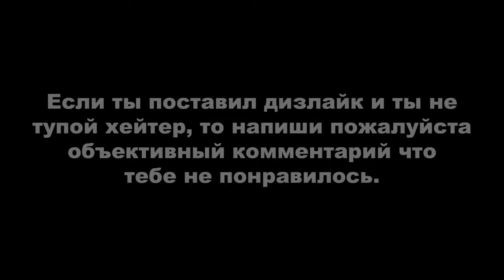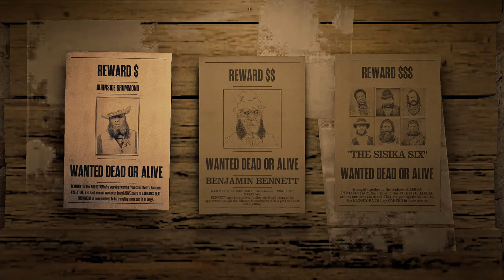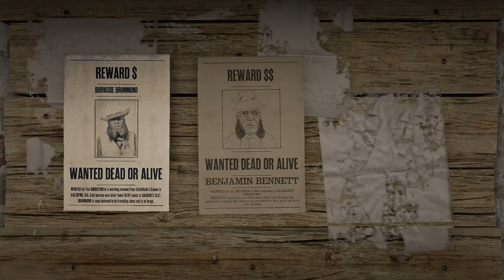RDR ONLINE: ЕЖЕДНЕВНЫЕ ИСПЫТАНИЯ. ДЕНЬ #19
Вступление - 0:00

ОБЩИЕ ИСПЫТАНИЯ:
1. Аляскинского женьшеня собрано - 0:22. Ищите где искал я или используйте интерактивную карту (ссылка внизу);
2. Волков убито - 2:15. ПРОСТОЙ СПОСОБ (нужна лицензия охотника за головами): найдите доску с плакатами и запустите миссию по поимке легендарного преступника «Волк». Поезжайте по левой стороне и вы встретите трех волков. Также можете их искать где искал я или использовать интерактивную карту (ссылка внизу);
3. Вы сфотографировали себя - 2:47;
4. Занято 1, 2 или 3 место в захвате - 3:15. Откройте меню игрока (меню взаимодействия), выберите «Быстрый вход» - «Серия захватов». Важно, чтобы вы сначала загрузились именно в лобби противоборства, иначе ежедневное испытание может не засчитаться. Если вас загрузило в уже запущенное противоборство, выходите и пробуйте заново. Командные победы тоже считаются;
5. Каменных окуней поймано - 4:02. Я ловил в притоке вблизи Aurora Basin, но вы эту рыбу найдёте почти везде. Используйте интерактивную карту (ссылка внизу);
6. Масок надето - 8:22.  Если у вас нет ни одной из масок, наденьте обычную бандану. В каталоге она носит название «Бандана» и продается за $52. Отправляйтесь в свой лагерь или любой магазин, зайдите в гардероб, найдите раздел «Маски» и выберите любую маску;
7. Смородины золотистой собрано - 8:50. Ищите где искал я или используйте интерактивную карту (ссылка внизу).

РОЛИ:
1. Не убивайте животных в течение 24 игровых часов - 9:46. 24 игровых часа - это 48 минут реального времени. Дейлик выполнится автоматически, пока будете заниматься другими испытаниями (и если не будете убивать животных);
2. Раз подано самогона другим игрокам в баре - 10:02. Можно сделать с одним игроком. Игрок должен облокотиться на стойку, а вы должны встать с другой стороны, нажать «подать напиток» - «обслужить посетителя», и так еще 3 раза;
3. Вы танцевали в баре в течение 2 минут - 13:45. Купите улучшение для своего бара с музыкантами, подойдите к ним, нажмите «играть», после чего вы сможете танцевать под музыку;
4. Самогона продано с запасом в 5 минут - 14:27;
5.  Коллекционных предметов с помощью металлоискателя найдено и откопано коллекционных предметов с помощью лопаты - 15:26. Используйте интерактивную карту (ссылка внизу);
6. Расстояние, преодоленное грузовой повозкой во время задания: 0/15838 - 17:45. Запустите задание по продаже товаров по дальней местности (можно и по ближайшей тоже, времени точно хватит). Не едьте сразу на точку продажи, покружите где-нибудь, чтобы накрутить счетчик. Если ваш лагерь возле Армадило и вы выбрали доставку по удалённой местности, то счётчик метров у вас успеет заполниться до прибытия к месту продажи без накрутки. Необязательно полностью набивать повозку до 100 товаров, будет достаточно 1 товара, чтобы начать миссию по продаже;
7. Поймано преступников с плакатов из Вест-Элизабет и Разыскиваемых преступников связано с помощью улучшенного лассо - 18:29.